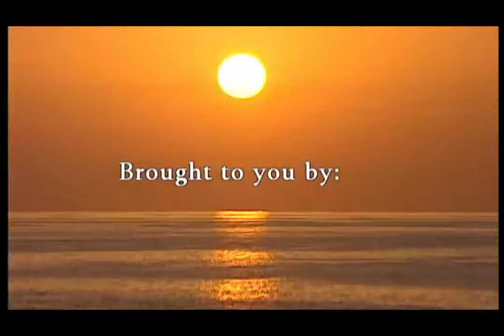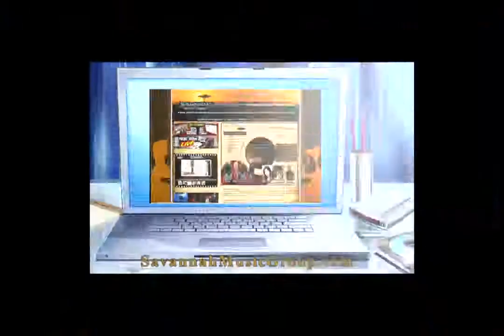Travel Guitar - Daisy Dern -Getting Back To You - Front Roo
Travel Guitar - Daisy Dern -Getting Back To You - Front Room Live - Savannah Music Group